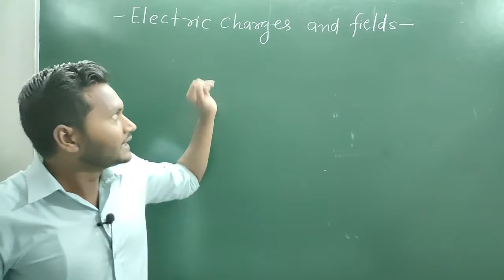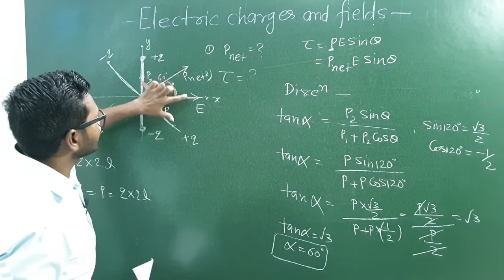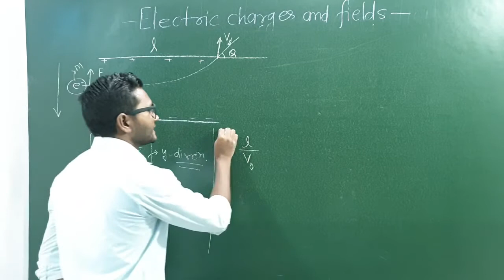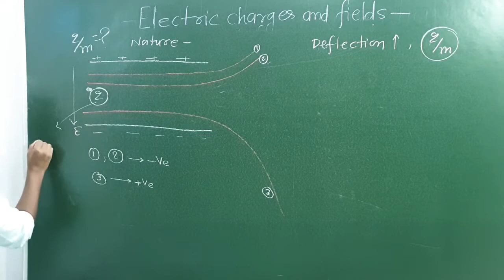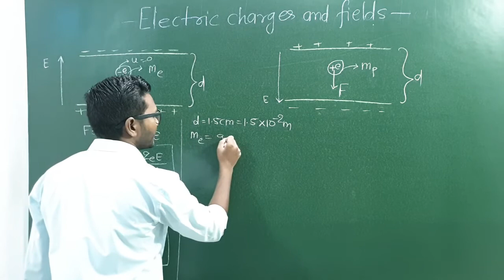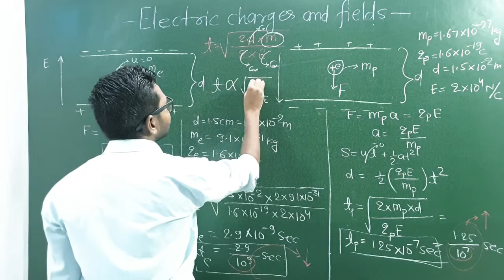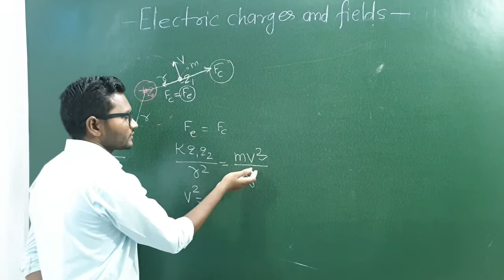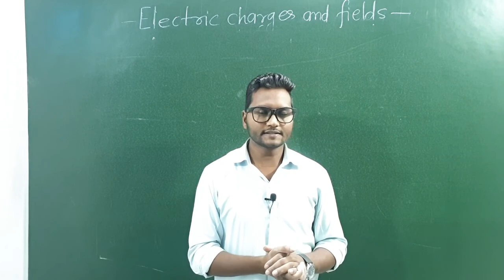Class 12 Chapter 1|| Electric Charges and Fields 14||PREVIOUS YEAR NUMERICALS|BY-JK SIR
This video explains the concepts of CBSE Class XII Physics from NCERT TEXT BOOK. Each concept is explained by an experienced Lecturer with suitable diagrams and neat board work. These videos are helpful for CBSE Board Exams as well as other entrance exams like JEE/NEET Exams.
In this lecture we talk about IMPORTANT CONCEPTS  & NUMERICALS
&NUMERICALS